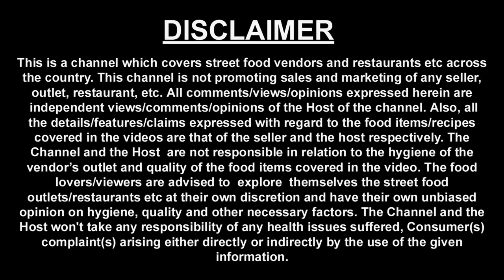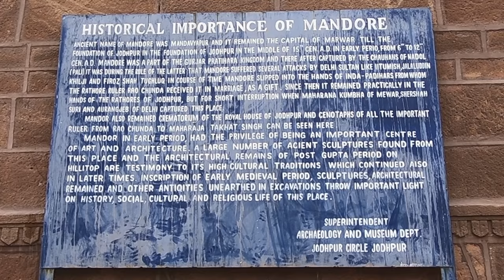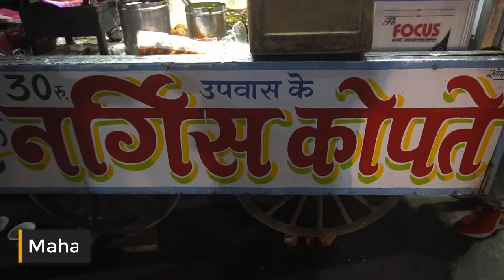Jodhpur, Rajasthan Veg food EP 3 | Traditional Rajasthani Food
We got chance to explore authentic Rajasthani Food at Jodhpur and then we also moved around the city and explored places of tourist interest.

Details of all the places we visited and the food we explored is given in description section of the video.

Rajasthani home food: We were invited for lunch of traditional Rajasthani food at someone’s home. It was a super great experience both on food and hospitality. Details of the food we had is given below for your ready reference.

Bhaddiya Ki Sabzi
Rabodiya Ki Sabzi
Chana Mung Mooth Ki Sabzi
Bajre Ka Sogra

Ravan ka Sasural: This place is about 11 km from jodhpur
You can spend about one to 2 hours at this place. Since this is open space, if you go there during summer time you may not enjoy but yes it is a pleasant experience to go during winter time to this place.

Vijay Restaurant
Malai Roti Rs. 800 per kg and Rs. 100 per pcs
Prem Fhela Rs. 160
Address: Katla bazar, Jodhpur

Mahadev Matka Kulfi
Nargis Kofta Rs. 10
Matka Kulfi Rs. 20
Address: jalori gate, Jodhpur

PAPPU MOJARI
Address: House Rd, Juti Market, Opposite Lohar Nyat , Sivanchi Gate, Bhistiyon Ka Bas, Jodhpur, Rajasthan 342001

Shandar Sweet Home

Gulab Jamun Ki Sabzi Rs. 160
Kaju Daak Rs. 180
Mewa Cream Rs. 100
Address: Jalori Gate Bari, Jodhpur

Should you have any experience of Jodhpur food or places to visit, Do share that in comments below. I would look forward to hear back from you in this regard.